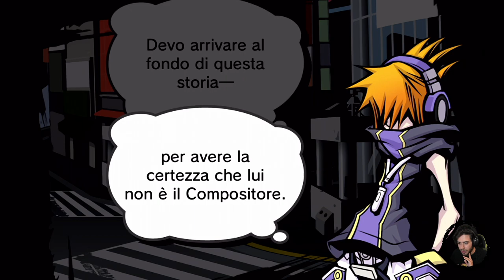The World Ends With You: Final Remix #32 - Che Questo Luogo possa Diventare come il Paradiso